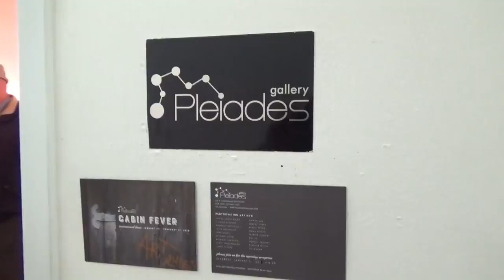PLEIADES GALLERY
Address: 530 West 25th Street, 4th Fl, New York, NY 10001
Artist: Denise Adler, Yu-Whuan, Mai Ta, Robert Jones, Cludio Altesor, Patrick Seufert, Xenia Garamvolgyi,
Ginka Mitova, Stephen Wyler, Ellen Bradshaw, Monica Tavarez, Barbara Fracchia, Nancy Kress, Janet Glazer,
Stephen Cimini, Joseph O'Neill, Jean Bundy, Vikash Jha
Exhibition Title: CABIN FEVER - Invitational Show
Exhibition Dates: Jan 24 - Feb 17, 2018